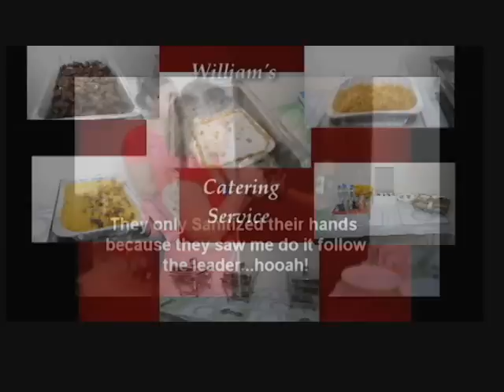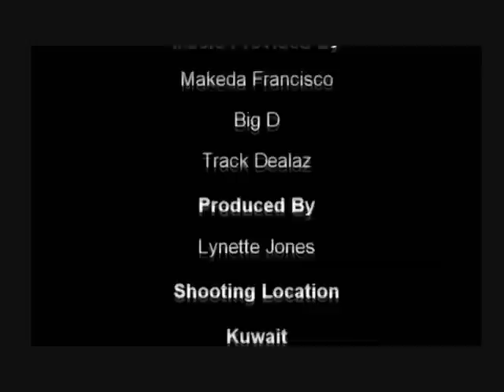The Major Catering Show Kuwait - Williams Kitchen Catering Service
WILLIAMS KITCHEN CATERING SERVICE
Southern style Barbeque

Our Trays are set for feed 25 people

Appetizers

Fried Shrimp    KD 20.000
Smoked wings    KD 15.000 (BBQ or hot)
mixed spring Rolls   KD 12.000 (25 Rolls)
 Samosa vegetable, meat or cheese,  KD 10 (40 PIECES)
Devilled eggs   KD 12.000
Cocktail meat balls   KD 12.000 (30 meat balls)
Meat loaf     KD 12.000

Salads (Derssings are available upon customer requests. No cost)
Seasonal garden salad (Tomato, Cucumber, carrots, iceberg lettuce)  KD 12.000
Coleslaw        KD 12.000
Polynesian shrimp pasta salad (shrimp, pasta, celery, cucumber)  KD 14.000
Beans salad (Kidney beans, butter beans, chick peas, tomato)  KD 10.000
Turkey Salad        KD 14.000
Tuna Salad        KD 10.000
Chicken Salad        KD 12.000

Dressing
Mayonnaise
Honey mustard
 Blue cheese,
Italian dressing,
Thousand islands

Main Dishes

BBQ Chicken        KD 20.000
BBQ Ribs        KD 25.000
Baked Chicken        KD 18.000
FRIED FISH (regular or cornmeal batter)     KD 18.000
Baked fish        KD 16.000

Starches

Rice & Beans     KD 12.000
Jambalaya rice     KD 15.000
Dirty Rice     KD 12.000
Mixed fried rice     KD 15.000
Steamed rice     KD 8.000
Fried mixed Noodles    KD 15.000
Spaghetti with meat & cheese   KD 15.000
Spaghetti with meat balls.   KD 15.000
Corn Bread      KD 8.000

Sides
Potato salad     KD 15.000
Mac & cheese     KD 20.000
Baked Beans with or without meat  KD 12.000
Green beans     KD 12.000
Greens (Turnip, mustard, collard with meat) KD 12.000
Black eyed peas with meat   KD 12.000
Cabbage      KD 12.000

Desserts

Pies (Sweet potato, apple, strawberry, cherry, pumpkin)  KD 5.000
Peach cobbler       KD 10.000 (Feed 10)
Cupcakes (Red velvet, German chocolate, chocolate vanilla)  KD 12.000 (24 Cupcakes)
Pound cakes (Lemon, strawberry, vanilla, Cream Cheese)  KD 12.000
Brownies (with walnuts or Pecans)     KD 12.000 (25 pieces)
Carrot cake       KD 12.000
Honey bun cake       KD 10.000
Key lime cake       KD 12.000
Red velvet cake       KD 12.000
Classic yellow cake      KD 8.000
Chocolate cake       KD 10.000
German Chocolate cake      KD 12.000

Cookies      KD 10.000
Orange cookies
Polvorones (Mexican wedding cake)
Peanut butter blossoms

Finger food trays ( Feed 25 people)

Veggie trays with dips or dressing included      KD 15.000
(baby carrots, cauliflower, celery, Cucumber, cherry tomatoes,
bell pepper, Broccoli)
Finger sandwiches (Tuna, Eggs, chicken)      KD 15.000
Chicken Wings (BBQ, Hot wings, )      KD 15.000
Fruit trays (Strawberry, Kiwi, melon, pineapple, grapes, etc)    KD 12.000